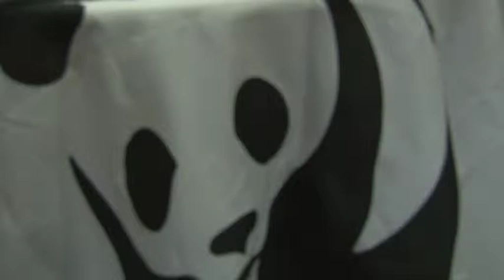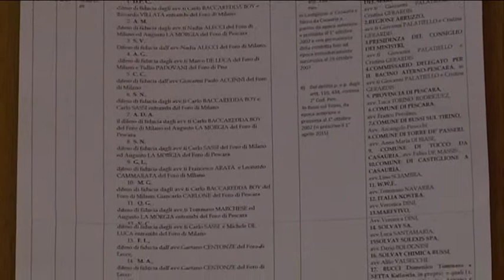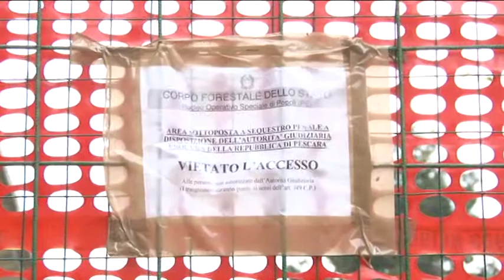Il 2014 dell'Ambiente d'Abruzzo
E' tempo di bilanci di fine anno anche per il WWF che, con Luciano di Tizio, traccia un consuntivo del 2014 che sta per terminare